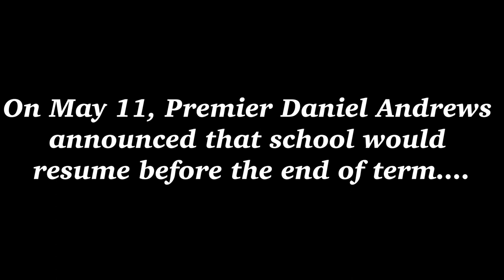CCW Teachers Back To School COVID19 2020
Cathedral College Wangaratta 2020 teachers react to the return of school after isolation. May 2020